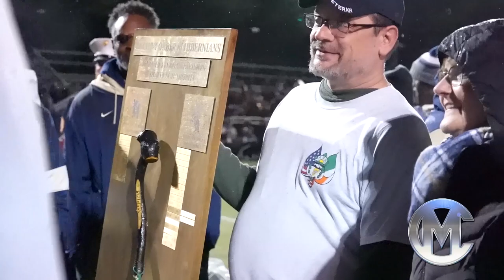STVM VS HOBAN HOLY WAR 2K22 (THE LAST ONE!?)